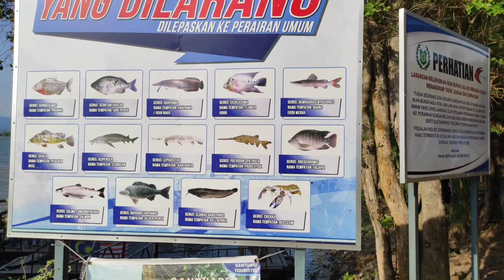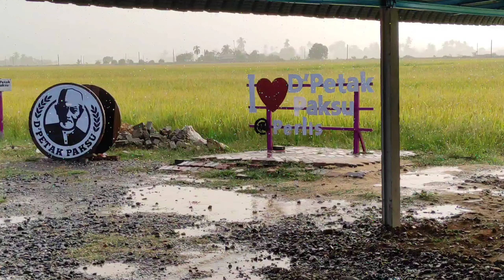Diiringi Pelancung Dari Kuching, Jom Meronda.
Selagi masih mampu berjalan, jangan lepaskan peluang. Nanti bila dah tua diajak pun dah Tak larat dah..